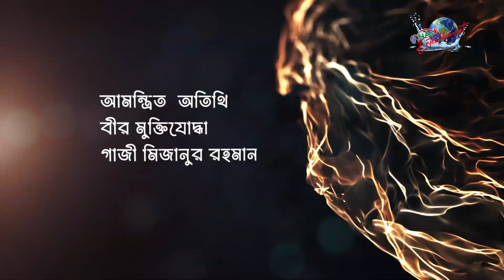মুক্তির কথা | পর্ব - ২ । NAN TV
অনুষ্ঠান : মুক্তির কথা
উপস্থাপনা : আহম্মেদ শরীফ (পারভেজ)
আমন্ত্রিত অতিথি : বীর মুক্তিযোদ্ধা গাজী মিজানুর রহমান
পরিচালনা : গিয়াস উদ্দিন মন্টু
প্রযোজনা : আনোয়ার হোসেন রিকু
নিবেদিত : সাবিহা মুবশিশর নিলয়

Office Address:
76/2 North Chazhara, Rajdhani Apurba Tower, (3rd Floor)
Narayanganj-1400. Dhaka, Bangladesh.